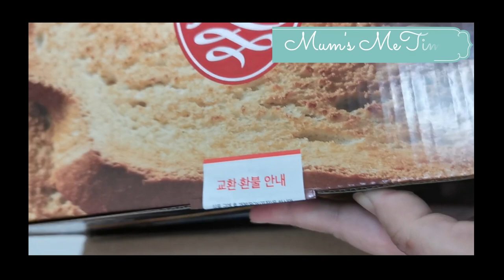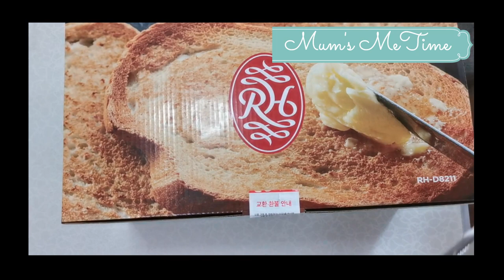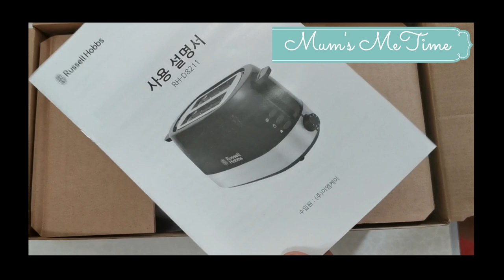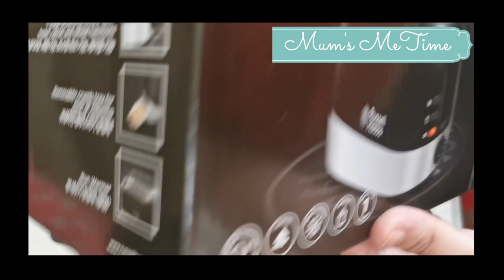UNBOXING REVIEW: RUSSELL HOBBS RH-D8211 BREAD TOASTER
Come join Mum's MeTime unbox and review this Made in Korea bread toaster.